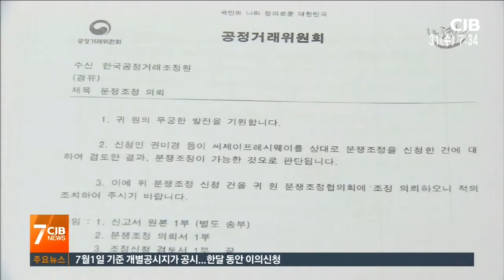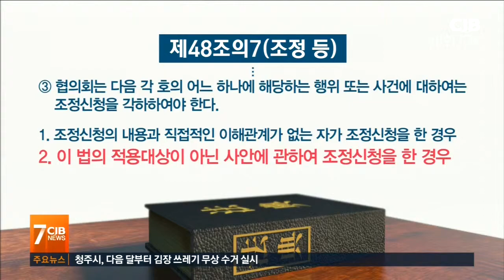같은 사안 다른 판단